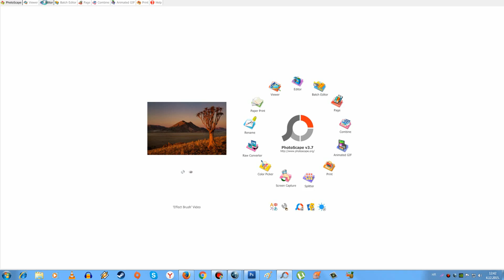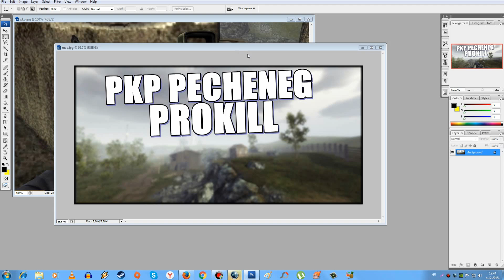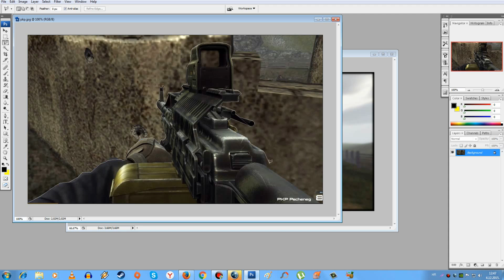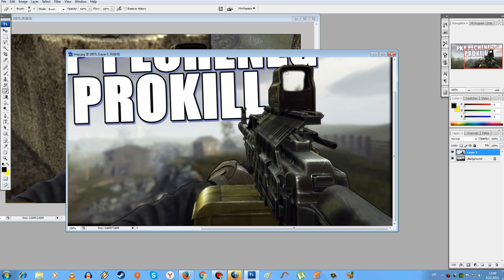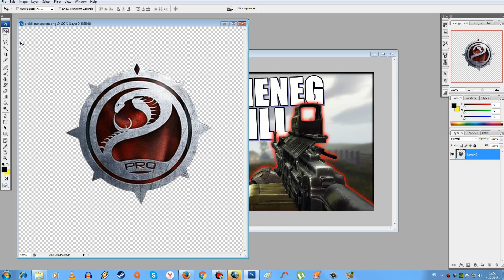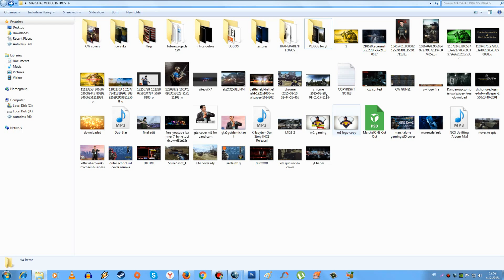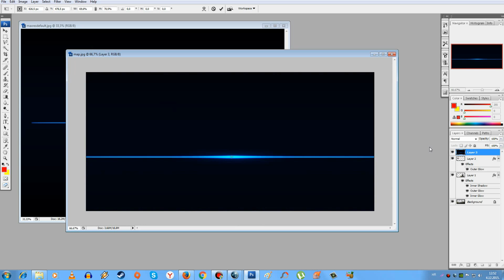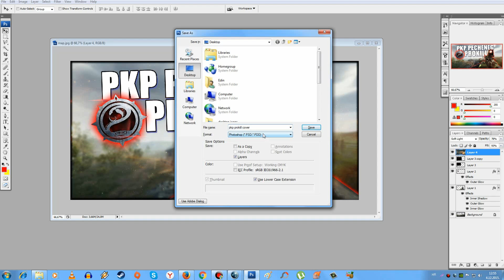How To Make Custom Thumbnails For Gaming Videos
Hey guys, in this video I will show you how to make custom thumbnails for your gaming videos, very simple, easy and fest. This is recommended for beginners and people who are new to making their thumbnails. In this video I've used PhotoScape and Adobe Photoshop CS3. Hope you gonna enjoy!

Song name: NCS Uplifting [Album Mix]

NCS Releases can be used by YouTube or Twitch users for monetization use and non-monetization use

INSTANT GAMING:

Buy original games ( Steam, Origin and more) at high discounts up to 80% !!!

Requirements for qualifying to apply for a partnership are as follows:

Minimum of 1,000 subscribers and 4,000 views in the last month OR 8,000 views in the last month.
At least 80% of your videos should be gaming content
No community guideline strikes currently on your account
No issues with AdSense**
Not partnered with another network

Intro created by: Milwad

You can search it also on VK.com or odnoklassniki.ru (Russian version of this game)
3D Unity game ( Browser,free 2 play)

Thank you for visiting my profile, and sharing your time watching my videos =)